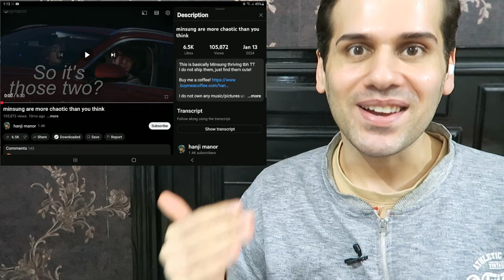Minsung are more chaotic than you think (Lee Know & Han | Stray Kids) Reaction